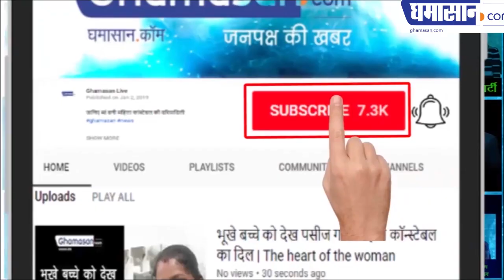Loksabha Election 2019 : Narendra Modi and Mathur are Jai Veeru of BJP